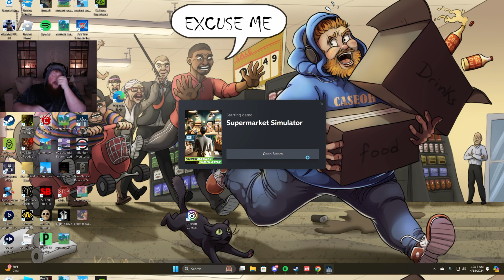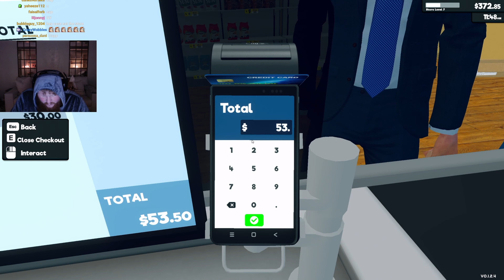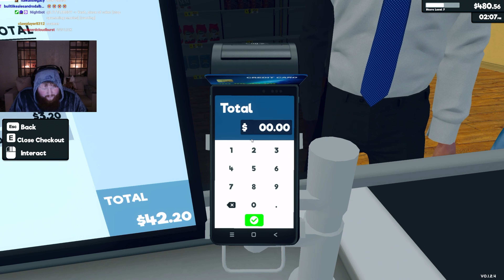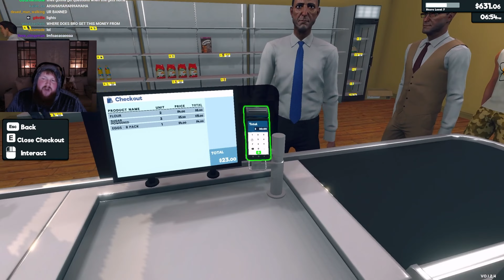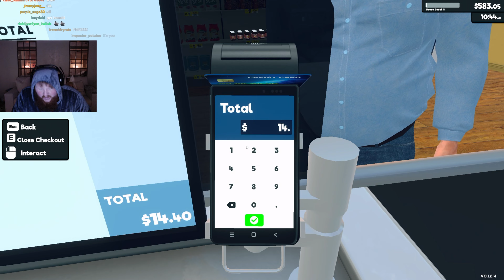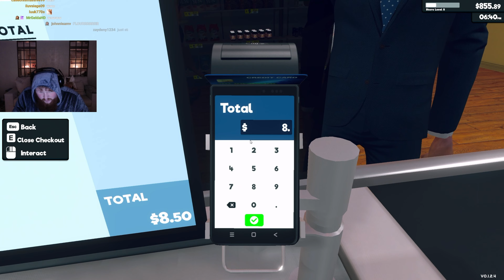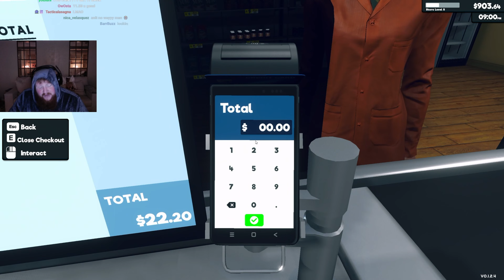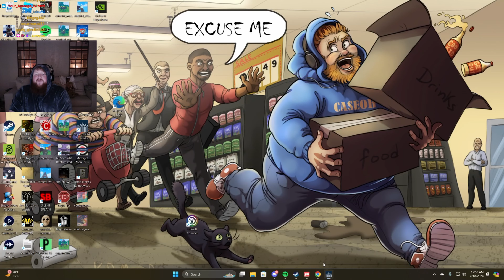CaseOh plays Supermarket Simulator - part 3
Enjoy Officer CaseOh having some fun in Supermarket Simulator. Watch him buil the biggest supermarket possible!